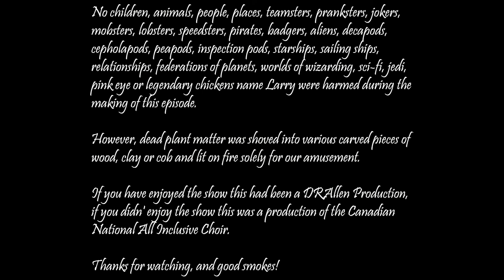Shamalamalon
Today we are starting a new series, we will be looking at the cultural phenomenon Avatar: The Last Airbender